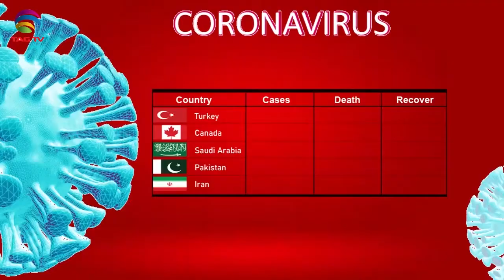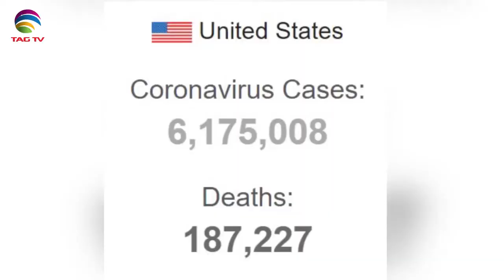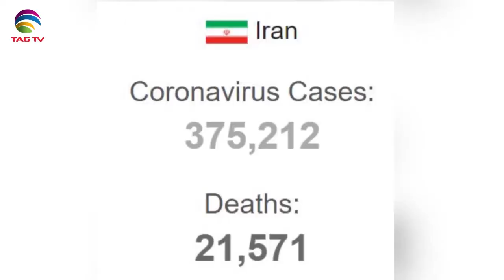Canadian & International News Bulletin in Hindi/Urdu - August 31, 2020